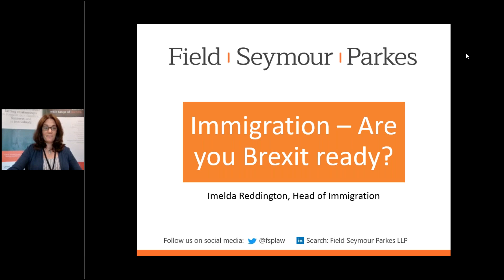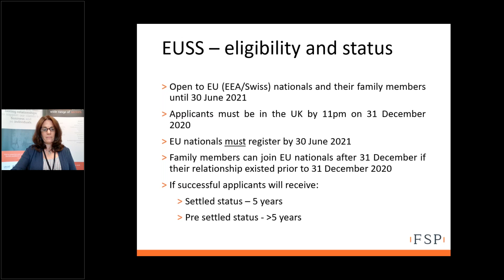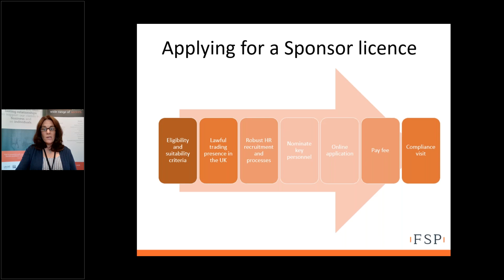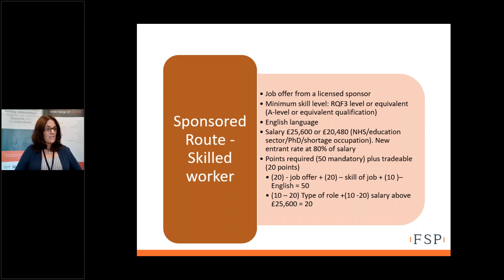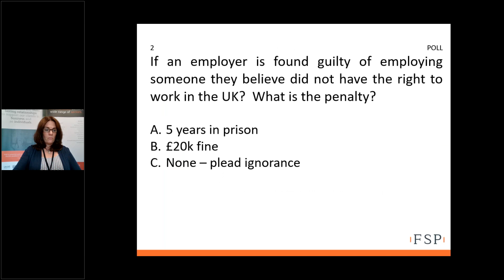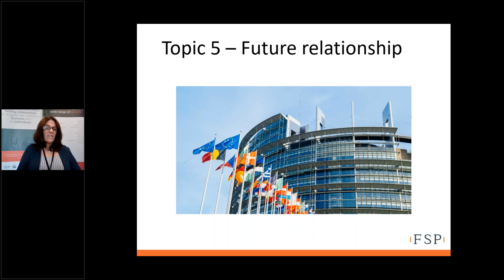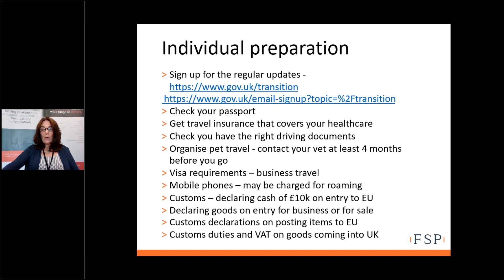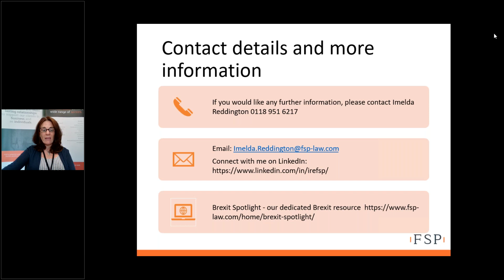Are you Brexit ready?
In this webinar we cover:

- The EU Settlement Scheme
- The benefits of sponsorship and the pitfalls of maintaining the licence if your business recruits workers from Europe or overseas and will continue to do so after Brexit
- New Immigration system for January 2021
- Right to work checks temporarily revised due to COVID-19
- Update on the latest Brexit developments

The data contained in this presentation is for general information only and was recorded on 23rd September 2020. The law and practice changes from time to time. Professional legal advice should be obtained before taking or refraining from taking any action as a result of the contents of this presentation.